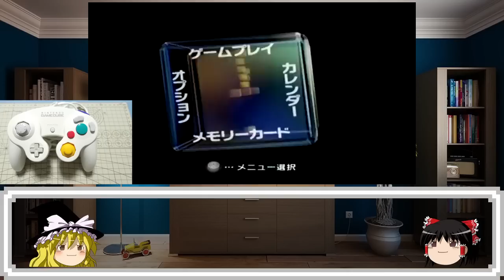【ゆっくりゲーム雑談】 GC ゲームキューブ本体 ゲームボーイプレーヤー コントローラー 動作確認82(ハードオフ行ってみた39)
ゆっくりを使用したゲーム雑談動画です。
今回はうP主がハードオフに行って買ってきたゲームキューブ本体とゲームボーイプレーヤーとコントローラーの動作確認をしています。暇つぶしに見ていただけると嬉しいです。

【終・スーファミをPS/PS2用のHDMIコンバーターに繋げてみた(ハイパーキン HDTV CABLE)】